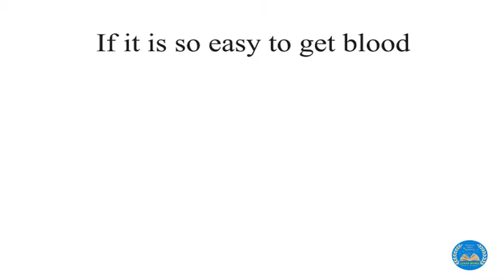World Blood Donor Day